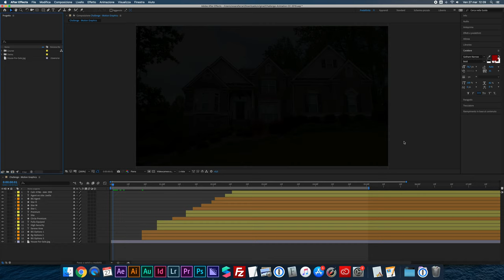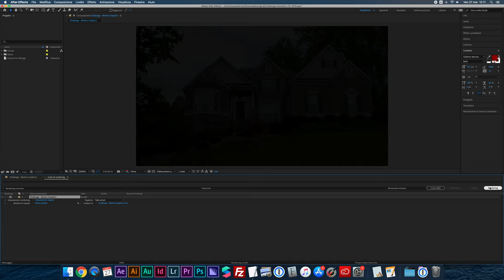Esportare un video con After Effects | Migliori impostazioni export After Effects coda di Rendering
Oggi vi insegno come esportare un video con After Effects. Utilizzeremo il pannello Coda di rendering, accessibile tramite il comando "Aggiungi alla coda di rendering".

Questo pannello ci dà accesso alle opzioni di esportazione, ma fate attenzione! Per un export professionale vedremo quali sono le migliori impostazioni, ma se volete ottenere il massimo dovrete usare Adobe Media Encoder per avere accesso a più codec e più formati.

Una nota di carattere personale: a volte l'esportazione con coda di rendering può funzionare laddove Media Encoder fallisce, per qualsiasi motivo. Se ci fossero bug o se la sessione fosse troppo pesante e Media Encoder dovesse fare cilecca, Add to render queque è sempre una valida opzione!

🎙️ Rode VideoMicro
🔭 Manfrotto Stands
⚪ Kate backdrops